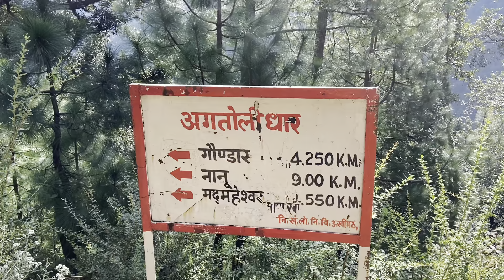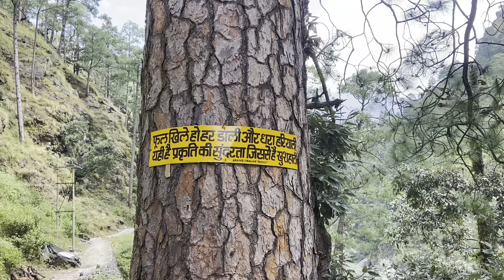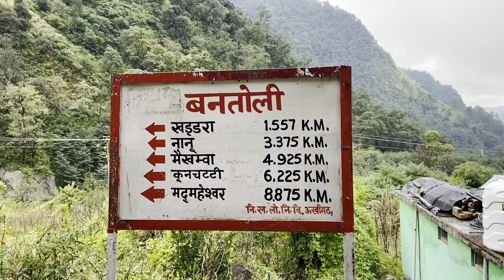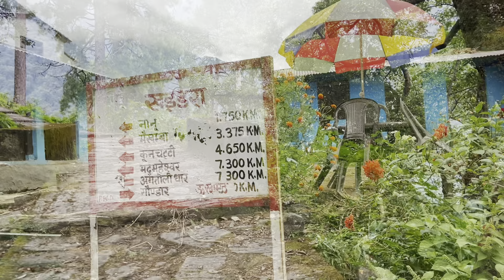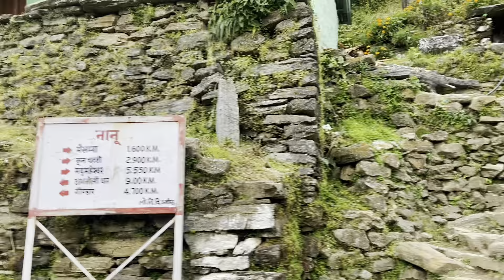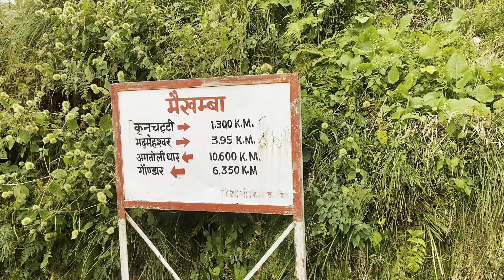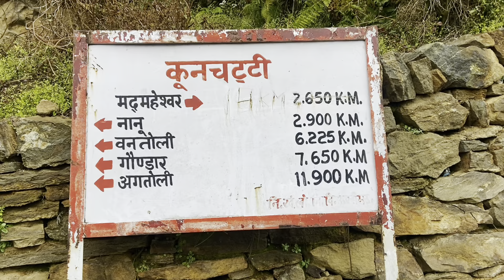Madmaheshwar Yatra 2022 | द्वित्तीया केदार ॥Panch Kedar Yatra 2022 | मदमहेश्वर यात्रा ॥शिवलोक॥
द्वितीय केदार मदमहेश्वर की यात्रा रूद्रप्रयाग ज़िले में एक अलौकिक यात्रा है । पंच केदार में द्वितीया केदार जाने के लिए आपको ऊखीमठ से राँसी गॉव तक सड़क मार्ग से जा सकते है ।यहाँ आप अपनी गाड़ी और निजी बस से पहुँच सकते हो।राँसी से पैदल मार्ग शुरू होता है।राँसी से मदमहेश्वर धाम की दूरी लगभग 21 किलोमीटर पड़ती है।

मदमहेश्वर के भगवान शिव की नाभि की पूजा अर्चना की जाती है।सर्दियों के शुरू होने से पहले ही कपाट बंद कर डोली ओँकारेश्वर मंदिर लाई जाती है।

इस पैदल मार्ग में आपको राँसी,गौंडर,बनतोली,नानू में रहने और खाने की सुविधा मिल जाएगी।मदमहेश्वर धाम में खाने और रहने की उचित सुविधा रहती है।यहाँ के लोगो ने बारी का सिस्टम लगाया हुआ है।जो भी यात्री यहाँ आते है।उनके खाने और रहने की बारी लगी होती है।